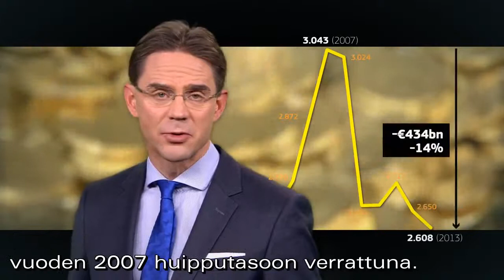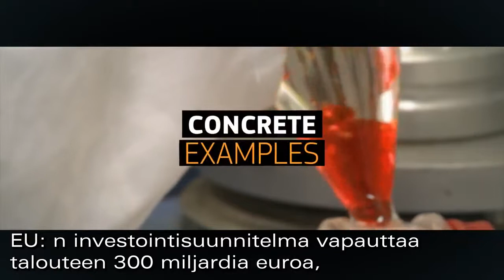Katainen vivuttaa – Ostaisitko viimeisellä miljardillasi tältä mieheltä laajakaistaa?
Jyrki Katainen esittelee ‘kolmion malliseksi’ suunnitellun EU-investointien offensiivin. EU sijoittaa 21 Mrd € ja yksityisten sijoittajien toivotaan sijoittavan 15-kertaisen määrän, 315 Mrd €. Kataisen mukaan näillä rahoilla mm. toteutetaan nopeita laajakaistayhteyksiä harvaan asutuille EU-alueille.